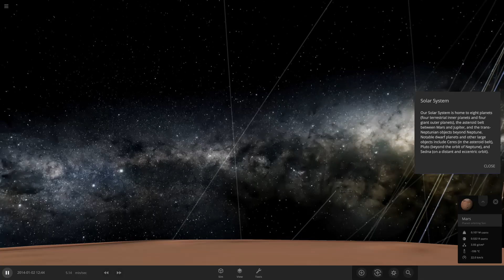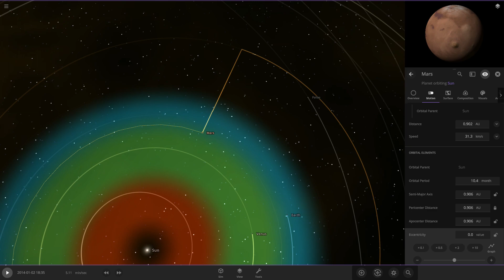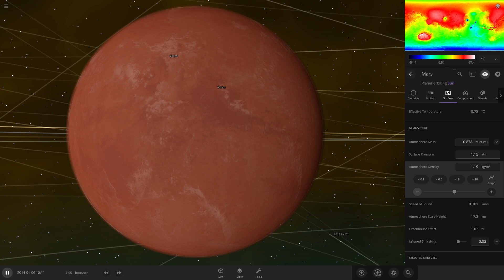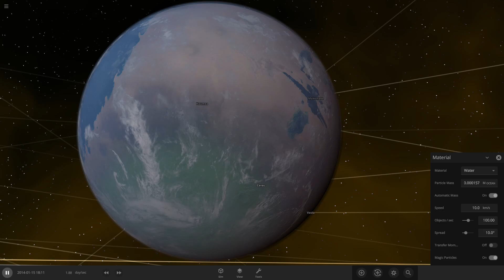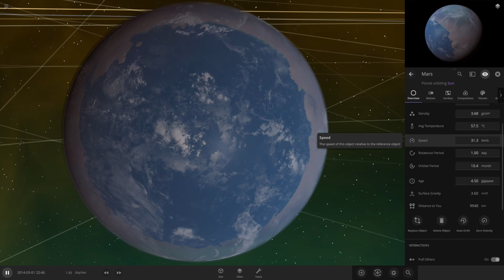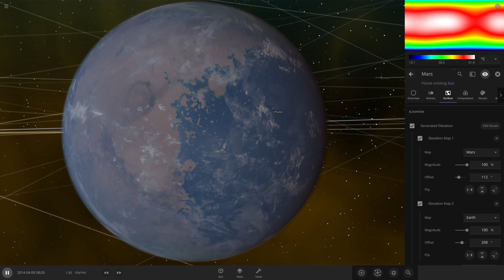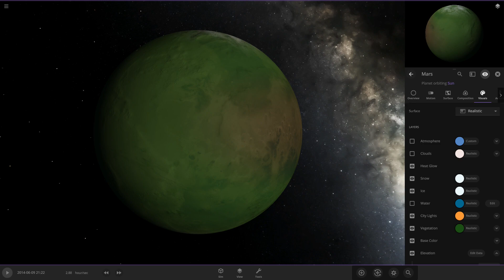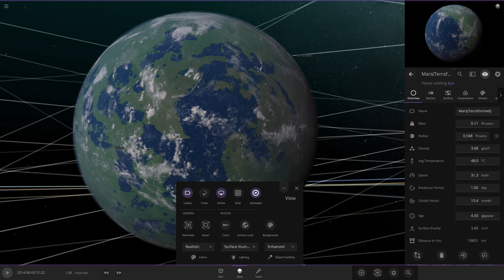Can we terraform Mars and make it a second Earth?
🚀 Welcome to the ultimate cosmic adventure! Join us in Universe Sandbox as we embark on a thrilling journey to answer the age-old question: Can we terraform Mars and make it a second Earth? 🌌

🔍 Explore the Red Planet like never before as we manipulate its atmosphere, temperature, and surface features in real-time. Witness the consequences of our decisions and delve into the scientific principles behind the terraforming process. 🛰️

🌍 Immerse yourself in the intricacies of planetary engineering and discover the challenges and possibilities that come with transforming a barren landscape into a habitable world. From adjusting the greenhouse effect to introducing new elements, every action has a reaction in the vastness of space. 🌠

🛸 Along the way, we'll discuss the latest scientific theories and technologies that could one day turn Mars into a potential haven for human colonization. Can we overcome the harsh conditions and create a sustainable ecosystem? 🌱

🎓 Educational and entertaining, this video is your ticket to a virtual space odyssey. So, grab your spacesuit and join us as we unlock the secrets of terraforming Mars in Universe Sandbox! 🌌🔔